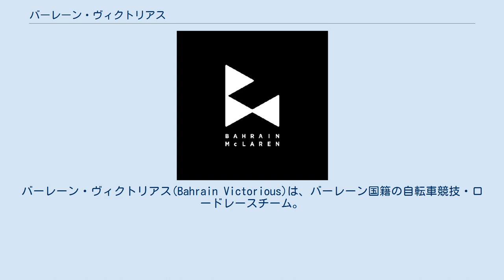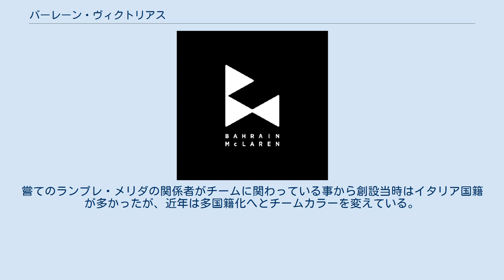バーレーン・ヴィクトリアス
バーレーン・ヴィクトリアス(Bahrain Victorious)は、バーレーン国籍の自転車競技・ロードレースチーム。
 中東のバーレーン王国（人口133万人）をベースにした新チームとして、バーレーン王室の王子で、同国オリンピック委員会会長を務めるナセル・ビン・ハマド・アル・カリファ王子の発案でプロジェクトが動き出し、2017年のチーム結成に至った。
 2016年8月、すべてのグランツールで総合優勝を果たしているヴィンチェンツォ・ニーバリが移籍することが正式に発表された。
 9月、新城幸也がバーレーンメリダプロサイクリングチームと2年契約を結んだ事を発表。
既に、ジョヴァンニ・ヴィスコンティやエンリーコ・ガスパロット、ハインリッヒ・ハウッスラー、ニッコーロ・ボニファツィオ、カンスタンティン・シウトソウ、マヌエーレ・ボアーロ、フェン・チュンカイらの加入が決まっている 10月、2016年シーズンをもって現役を引退することを表明していたホアキン・ロドリゲスが加入し、2017年シーズンも現役選手として走ることを表明したが、再び引退を表明。
 2020年よりマクラーレン・オートモーティブをスポンサーとし、チーム名をバーレーン・マクラーレンに変更。
2019年8月10日、かねてより移籍が噂されており、チームの中心的存在だったヴィンチェンツォ・ニーバリが2020年からトレック・セガフレードへ移籍すると発表、更に9月29日には1年の期限を残しロハン・デニスとの契約を解除したと発表した。
しかし2020年にはチーム・ディメンションデータからマーク・カヴェンディッシュが移籍した。
10月には嘗てチーム・スカイでマネージャーを務めたロッド・エリングワースをチーム代表に迎えた。
嘗てのランプレ・メリダの関係者がチームに関わっている事から創設当時はイタリア国籍が多かったが、近年は多国籍化へとチームカラーを変えている。
 コロナ禍による営業不振の影響もあってマクラーレンは1年でスポンサーを撤退し、2021年よりチーム名はバーレーン・ヴィクトリアスとなった。
 2021年6月16日更新